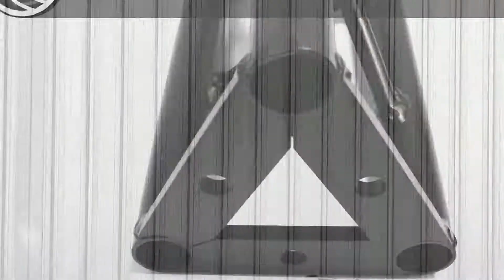Truss triangular negro 150mm distribuido por CABLEMATIC ®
Estructura Truss fabricada en aluminio 6082/T6. La sección del Truss es triangular de lado 150mm. Los diferentes Trusses permiten la unión de sus componentes mediante tornillería M8. Fácil de montar y configurar a medida de las necesidades del cliente. Ideal para ser utilizado en escenarios, tarimas, stand, expositores, cabinas DJ, discotecas, conciertos, como soportes de iluminación, estructuras de soporte, etc. Fácil de montar, desmontar y transportar. Es ligero y resistente, gracias a que está fabricado en aluminio. Resistencia a exteriores pues el aluminio no se oxida.